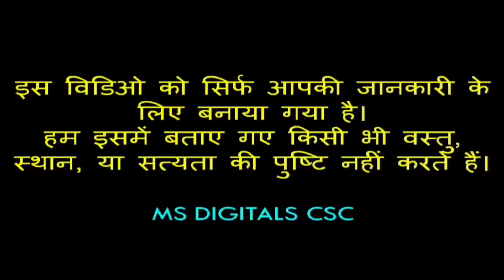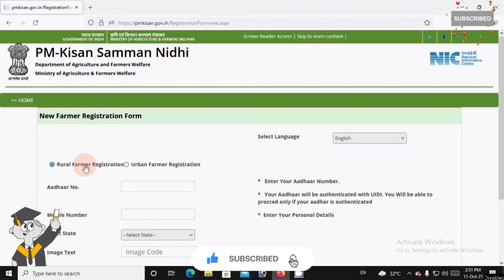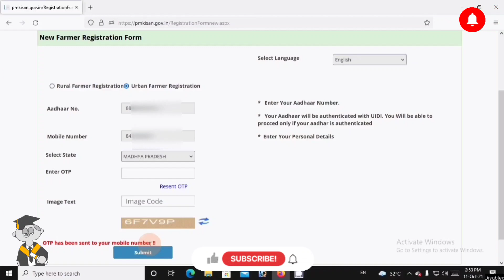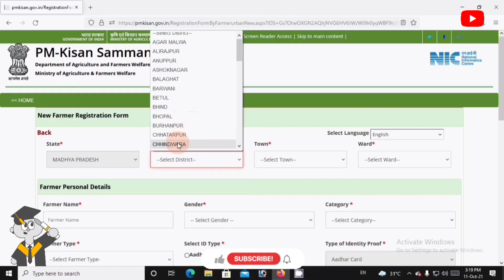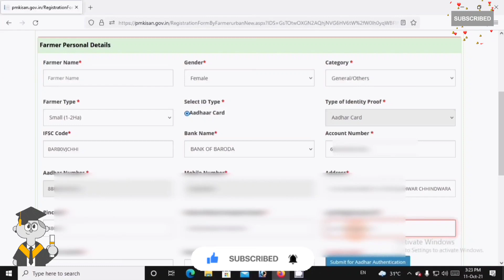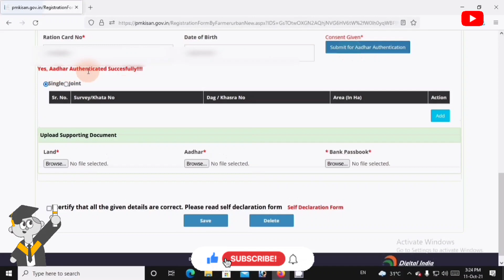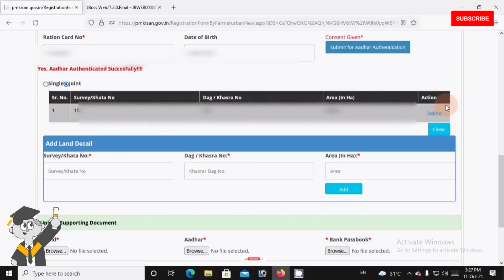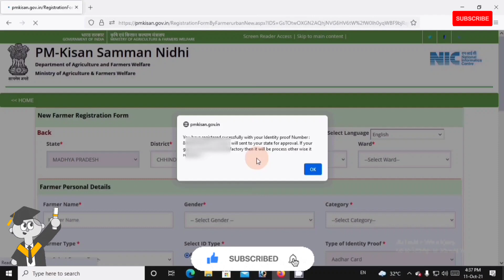CSC, PM Kisan Registration kaise kare 6000 रुपये के लिए | PM Kisan Samman Nidhi Yojanaआवेदन प्रारम्भ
Transcript
Follow along using the transcript.
Show transcript

Videos

About

Face book

pm kisan csc login
pm kisan registration sarkari yojana
csc certificate download new portal
csc hdfc bank account opening
csc services
csc news
csc ayushman bharat yojana
csc id milne ke baad kya kare
rap registration in new csc portal
csc se ayushman card kaise banaye
csc latest news
csc irctc agent code activation
csc pan card online apply in hindi
csc voter id card apply
how to csc registration
csc registration kaise kare
rap exam csc hindi
how to register csc registration
ayushman bharat yojana csc login
csc pan card apply uti
csc login
csc rap registration process
csc spv
csc wallet pin set
csc news today
csc academy
csc password forgot
csc new service
csc vle
csc digipay
csc login kaise kare
csc re registration process in hindi
csc rap exam
csc irctc ticket booking
csc registration ke baad kya kare
csc new update
csc id
csc vle registration
csc pan card
csc registration process in hindi
csc digipay registration
csc digital seva
csc center
csc aadhar update
csc ayushman bharat
csc biometric device installation
how to csc registration in hindi
how to get csc id and password
how to download csc certificate
csc aadhar
csc portal
nsdl pan card document upload csc
csc new services 2024
csc rap registration
csc nsdl pan card apply
csc wallet me paise kaise dale
csc certificate download
ayushman card kaise banaye csc se
csc se voter id card kaise nikale
csc me pan card kaise banaye
csc pan card apply nsdl
csc certificate kaise download kare
irctc csc agent login
csc online registration, Yojana
Yojna
Sarkari Yojana
sarkari naukri,
new govt yojana,
tech,
technology,
Digital information,
Government Yojna,
Sarkari Yojna,
Computer tech,
govt yojna,
govt schemes,
How-to,
Tips,
Learn,
Education,
How to YouTube,
Learn YouTube,
Public Education,
YouTube education,
YouTube uses Tips,
Csc,
Ayushman,
Card,
Yojana,